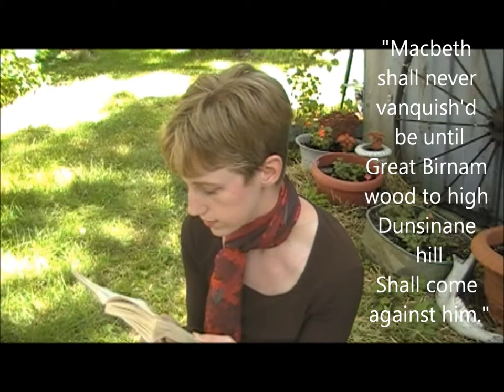MacBeth Act 5 scene 2 explained with PCPatientZero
Here we are.  Act 5 scene 2 of William Shakespeare's Macbeth.  Plus, we go outside!!

Get informed of new videos, ask Shakespeare questions and more!